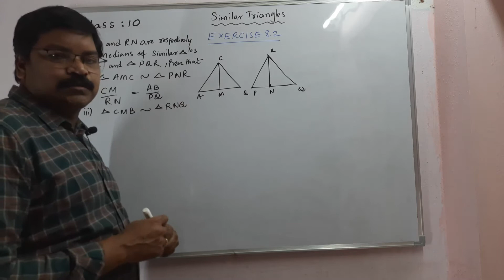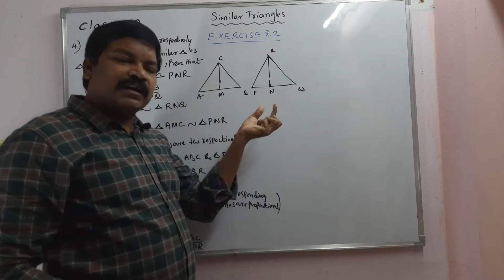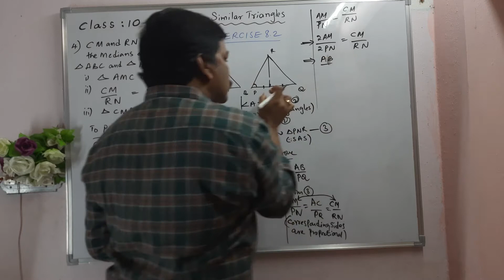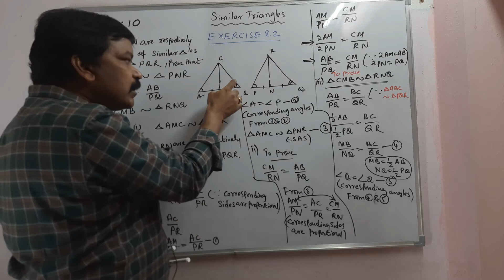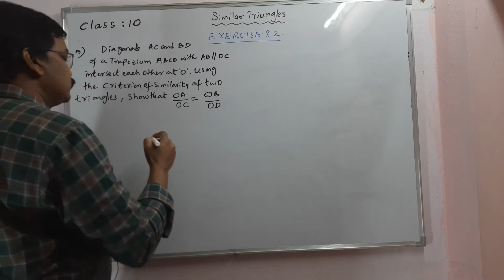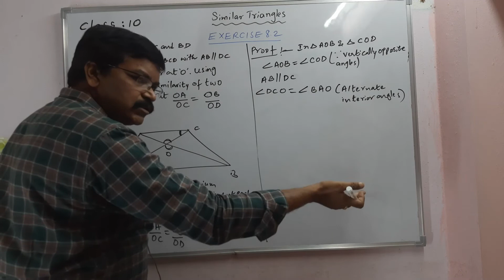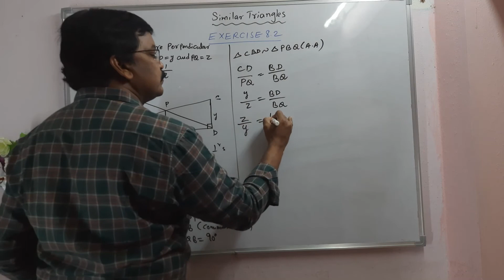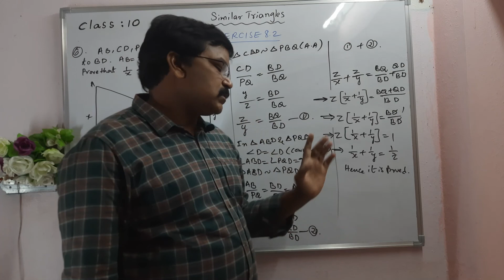10thMATHEMATICS similartriangles Exercise8.2:4,5,6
This video is about 10th Mathematics similar triangles
explained Exercise 8.3 : 4, 5, & 6  sums